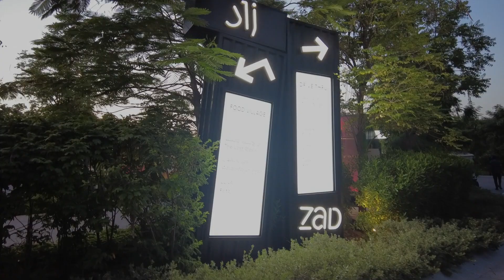Masaar by Arada - Skate Park 🛹🚴‍♂️ | Forested gated community 🌳 | Family Park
Masaar by Arada: A forested gated community in Sharjah. It is highly recommended that you visit there with your family and friends. There are designated skate areas, a cycling track, a kids play area, and food stalls available to explore.

Dear viewers, please watch our full videos.
We appreciate your valuable time spent with us. We are working hard to come up with more informative and interesting videos.

Note: Please bear in mind that, any unauthorized redistribution/reproduction/re-upload, re-publish, or capture of any contents of “Daily Wheels Xplorer” is strictly prohibited.

© We always focus on compliance matters related to our videos and fairly follow the YouTube guidelines.